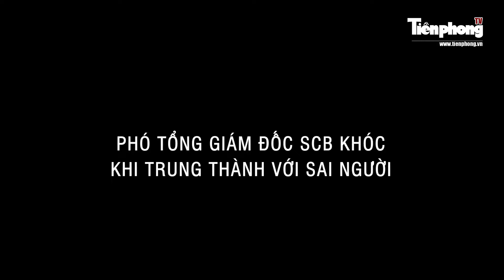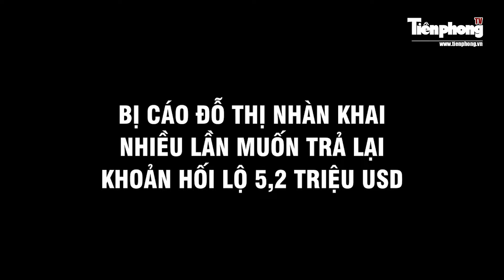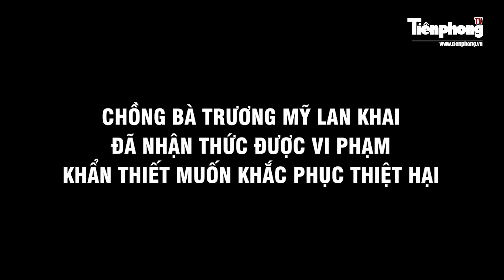Nữ Phó tổng giám đốc SCB khóc lóc nói “tin sai người” khi trung thành với Trương Mỹ Lan | Tiền Phong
Tiền Phong TV | Những phiên tòa trước đó, các bị cáo của ngân hàng SCB nói rằng tin tưởng vào Trương Mỹ Lan, tin năng -lực bà Lan sẽ giúp cho SCB vượt qua thời kỳ khó khăn. Không những vậy, các cựu lãnh đạo còn được bà Lan tặng thêm tiền nếu như làm được việc. Có thể thấy, bị cáo Lan đã xây dựng được sự uy tín của mình trong lòng các cựu lãnh đạo. Tuy nhiên ở phiên tòa mới đây, nữ Phó tổng giám đốc SCB khóc lóc, nói đã “tin sai người” khi trung thành với Trương Mỹ Lan. Người này cảm thấy thất vọng khi bà Trương Mỹ Lan đổi lỗi cho nhóm lãnh đạo SCB.